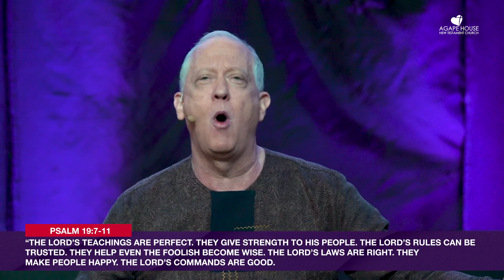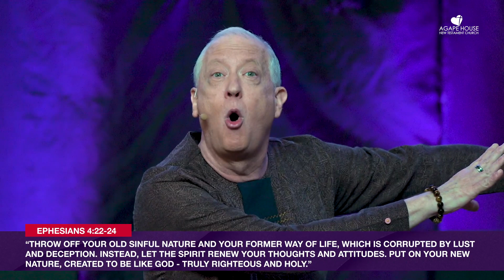Give Me Some Change | Pastor Whitcomb